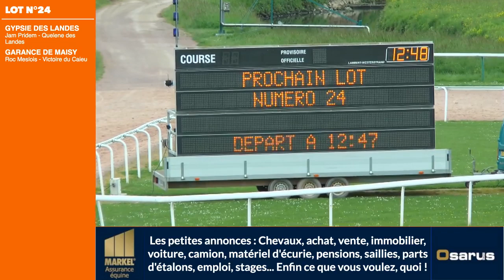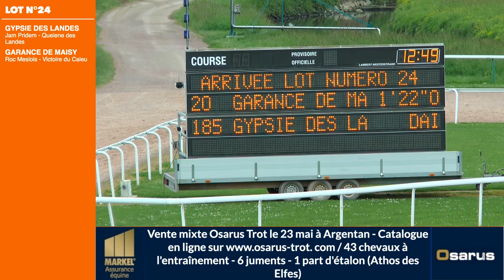Qualifications Lot 24 - Caen 10 05 2019